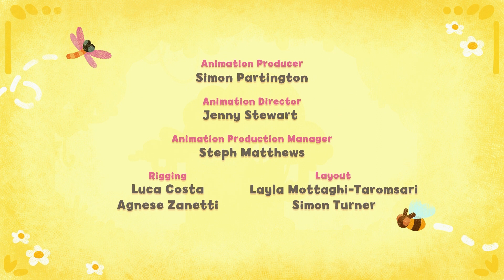Mission Unwakeable 😴 Tee and Mo 🐒 FULL EPISODE 🙈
Tee is not in the mood to go to bed, so Mo uses a drive in the car to rock him off to sleep. Tee is soon fast asleep, but Mo realises she now faces a difficult situation - getting Tee out of the car and into his bed without waking him up!

🎵Tee and Mo is now on Spotify! Listen to Only One Mum, Bag Full of Love, Go to Sleep and Help Our Little World with your little ones, and make sure you follow us to be notified of our BRAND NEW songs coming out very soon!